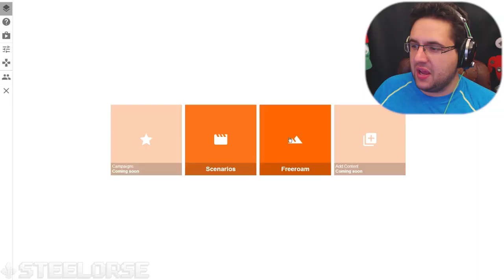ARRÊTER CE CHAUFFARD! | Beamng.Drive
Déjà trop de temps ce sont écouler avant que je joue de nouveau à ce superbe jeu! Voila qu'ils ont ajouté beaucoup de nouveautés! :D

Mon matériel

- Ordinateur custom -
  Processeur: I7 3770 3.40 GHZ
  Ram : 16 GB
  Carte vidéo : GTX 770 3 GB
  Board : Asus P8z77-v lk

- Périphérique -
  Casque : Razer Black Shark
  Micro : Audio Technica AT2020
  PopFilter : PopGard by Windtech
  Souris : Logitech MX
  Clavier : Saitek Eclipse II
  Webcam : Logitech C920

- Logiciel -
  Capture de jeu : OBS ( open broadcaster software )
  Capture Webcam : Logitech Webcam Software
  Montage vidéo : Adobe premiere
  Montage photo : Adobe Photoshop
  3D ( Si présente ) : 3DsMax